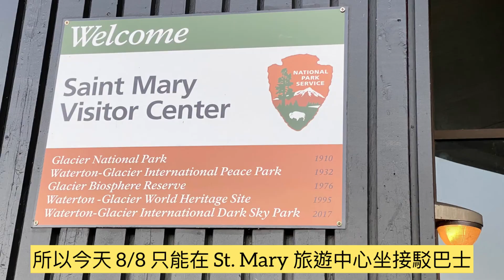Highline Trail ,Hidden Lake Trail at Logan Pass in Glacier National Park , visited on 8-8-22 , Day 8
8/8/22 Day 8

走 Highline Trail 和 Hidden Lake 步道

Musician : Mark Mothersbaugh

8/8/22 Day 8

這一天，我們要去走兩條步道，

一是 Highline Trail 步道，一是 Hidden Lake 步道，

這兩條步道，都很好走，相當輕鬆容易，所以老少咸宜，因此山路上會常看到一家扶老攜幼全出動的畫面..

這兩條步道，都在 Logan Pass 區，這裡海拔高度2025 公呎，是約臺灣玉山的一半高（玉山 3952.45 公呎）

大部份遊客會將車子開上來，停在有限的停車場上，再去健走..

因爲停車場小，停不了太多車，所以ㄧ定要早起去搶位子，如果沒搶到，那車子就得停好遠，停在有空位的觀景瞭望臺邊…

要來 Logan Pass 區，一定要走向陽路（英文名字是going-to-the-sun road)，因爲路是環山而繞一路都相當陡，爲了有效管制交通，要上此路的遊客，必需先在官網上申請許可證，選出哪三天你要經過這條路，費用只有 $2，不貴，但無證就是會在入口處就被擋下來的…

也可當天去遊客中心買，看看當天還有沒有通行證可買…

我們申請的許可證是 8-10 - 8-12 這三天才能去 Logan Pass,但我先生決定 8-8 就想上 Logan Pass , 所以，只能將車停在另一個區 ，St. Mary 區的旅客中心，然後在此等免費的 shuttle 接駁巴士，載我們到 Logan Pass, 下車後，再去健走….

也有不想開車上山的人，就直接坐接駁巴士，但這樣會有時間上的約束，比較不自由…

Highline Trail 沒有挑戰性，就一條在半山腰的山路，步道很長很長，若要走到底，再折返，一天內是做不到的，盡頭有間簡陋旅舍，其實就是古代在山上工作開墾工人的過夜休息工寮，工寮保留至今，變成登山客的旅店，這裡床鋪都是上下舖，沒有所謂的單人房，而且沒電，也不能洗澡，網路完全不通，雖然極其簡陋，但還很難訂到房間哦！因爲喜歡挑戰，想體驗過一下古人的生活方式的現代人，還真不少！

我們算是現代人裡的（老弱雞），沒有舒舒服服的床舖睡覺，沒有熱騰騰的水可洗澡，恐怕就會提前到蘇州賣鹹蛋的弱勢族羣，因此，這條步道，走到三分之二時，就認份的往回走了…

但走這條路，也最有趣，最能期待與動物們偶遇哦…

山路兩旁，一樣是有好多野花可欣賞拍照，山路上，還有很多花栗鼠跑來跑去的，很好玩

我們這天運氣也超好的，偶遇ㄧ隻鹿，不知是我們在跟著它，還是它在跟著我們，彼此（形影相隨）了好ㄧ大段路，真的是很有趣的經驗…

遇到這些動物，絕對不能餵食它們任何食物，因爲搞不好會無意間毒死，害死它們….

尤其不能餵熊，因爲你要是餵了熊，那在熊的觀念裡，（你，就代表食物，下次它要是再與人類偶遇，一定撲上去把人類當食物給吃了！

這條步道的盡頭，很早以前，就發生同一隻熊，短時間內撲殺吃了兩個住帳篷的登山客，園方找到那隻熊後，也只能將它給安樂死，不然，留著它，它會繼續撲殺吃掉人類的！

所以園方有貼標語： Keep wild animals wild - 保持野生動物該有的野性

因爲若遊客常餵食野生動物，漸漸的，它們就會失去求生的本能…

回到 Logan Pass 區，我們在禮品店外吃三明治午餐，吃完，我們去走另一個步道， Hidden Lake Trail, 這條步道開始，都鋪著木板，也是很好走，我們也是走到 三分之二處就折返，因我先生不想等太久的接駁巴士，因爲回到 St. Mary 旅客中心 ，還要自己開好遠的路才能回到旅館，我想他可能很累了，所以想早點回旅館，所以盡頭的 Hidden Lake,我們沒看到…

也許，這能給我（再來ㄧ訪）的契機吧？